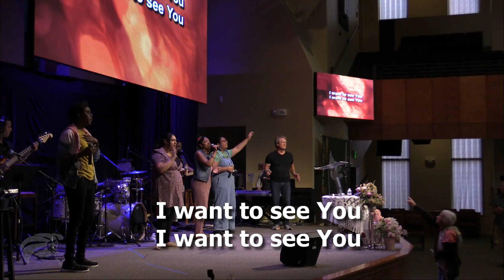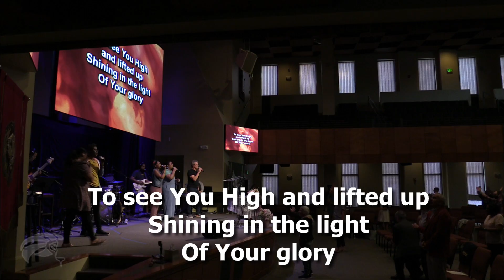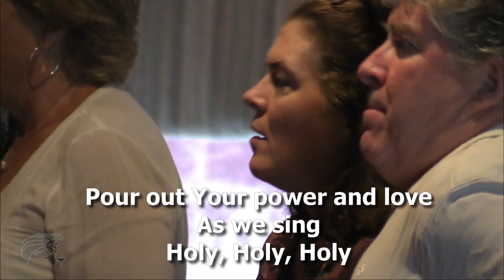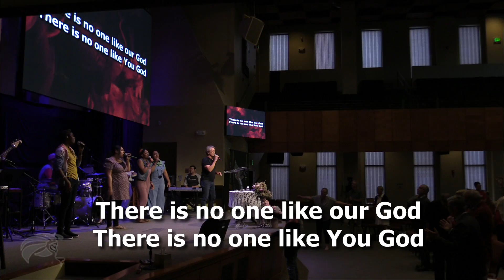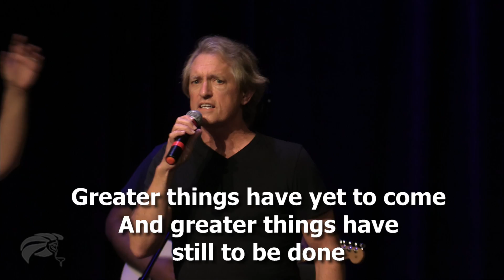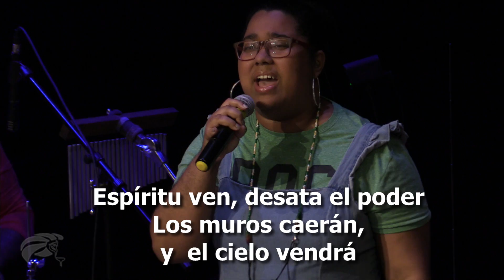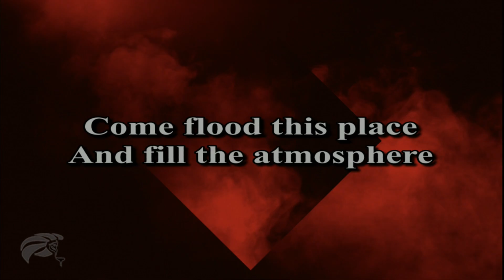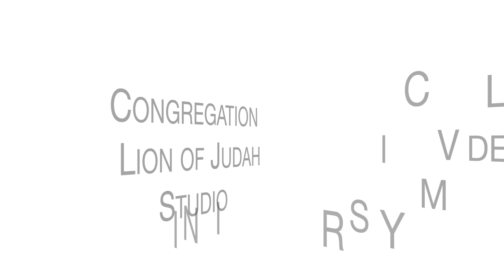Worship & Small Group Prayer Aug 20, 2021